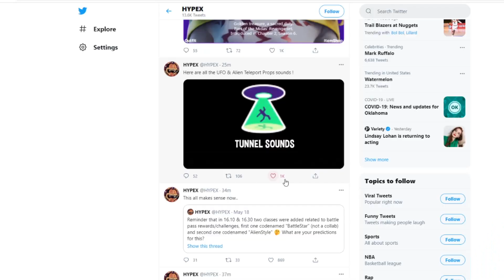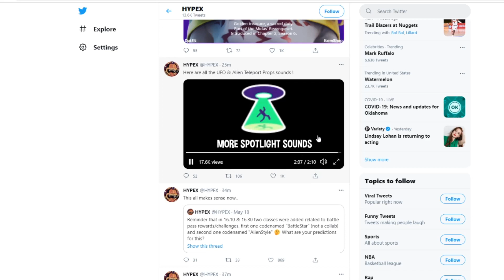FORTNITE UFO MINI EVENT CONFIRMED CHAPTER 2 SEASON 6 EVENT CHAPTER 2 SEASON 7 UFO EVENT LEAKED!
Going over all the leaks for a mysterious UFO event in fortnite leaked by Hypex and other leakers. Whether this happens at the end of this season or the beginning of season 7 I do not know but it is quite odd to add these files to the update right before a new season without us seeing it in game.